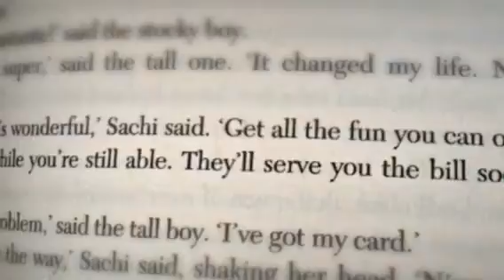They'll serve you the bill 2015/11/03